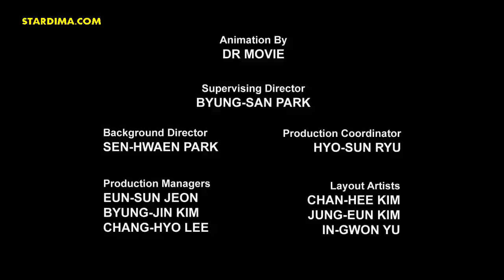جي. أي. جو الباحثون عن العدالة الحلقة 18